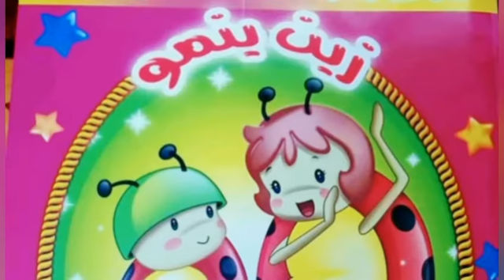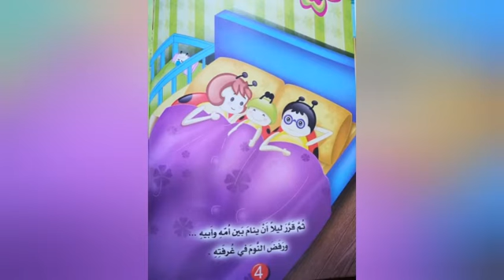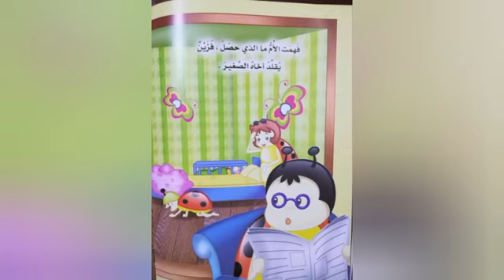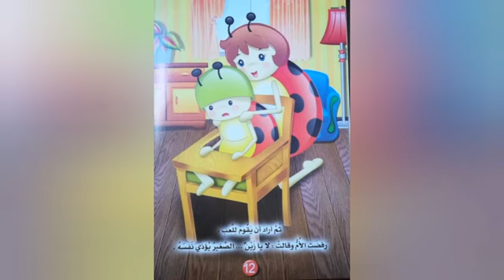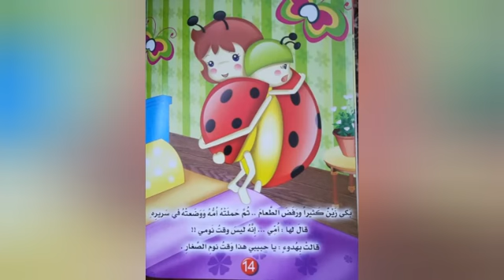زين ينمو _قصص فيها عبره للاطفال - قصص الحيوانات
قصة مشوقة ومسلية لاحبائنا الصغار
انها قصة اطفال جديدة من قصص الحيوانات من نوع قصص أخلاقية تساعدنا علىتربية ابنائنا
لانها قصص فيها عبره
ارجو ان تستمنعوا يا اطفال
ولا تنسوا ضغط اللاياك والاشتراك في القناة